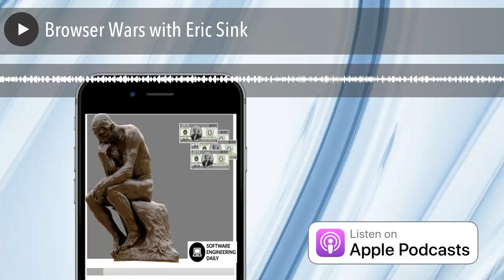Browser Wars with Eric Sink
“Its not just that we didn’t have git, we didn’t have Subversion, and before that we didn’t have CVS. Basically all that we had was RCS.”
Internet Explorer, Google Chrome, Firefox–it’s easy to forget that these modern browsers descended from the war between Microsoft and Netscape. Today, we hear from a software engineer who was on the front lines of that war, back in 1992.
Eric Sink was one of the original developers of Spyglass, a browser that was licensed to both Microsoft AND Netscape. If you want to understand why that happened, and what the inside story of the browser wars is, and what the business of selling browser licenses was like in 1992, check out this episode of Software Engineering Daily.
Questions

What was going on in the software engineering world in 1992?
Why did Spyglass start building a browser?
What were the challenging aspects of developing a browser that today we would take for granted?
When did the browser war between Netscape and Internet Explorer begin?
Was Microsoft really as nefarious or anti-competitive as history makes them out to be?
What did the media get wrong about the browser wars?
What are you working on lately that gets you excited?

Links

Spyglass
Lotus 1-2-3
OS/2
NCSA Mosaic
XVT
Jim Clark
Pippin
Eric’s page

Wealthfront is the automated investment service that manages your investments online. to get your first $15,000 managed for free, as a listener of Software Engineering Daily.